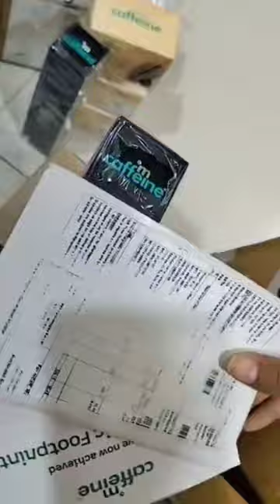m caffeines product unboxing video🤎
. product link

Coffee Under Eye Cream for Dark Circles & Puffiness - 15 ml - Natural & 100% Vegan

Coffee Foaming Face Wash For Acne Control - 75 ml - Natural & 100% Vegan
..it's not promotion or collaboration

..Dm me collaboration and paid pramotions
.or...my Instagram account

Mayuri sudrik kumbhar. msk❤️